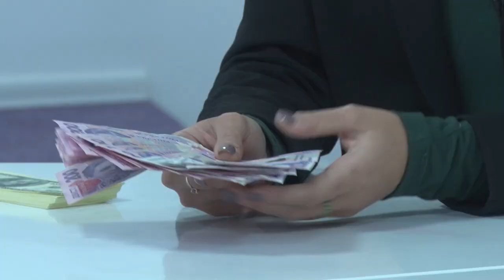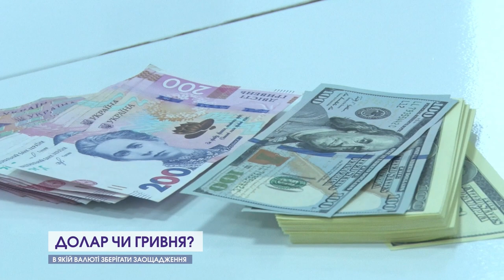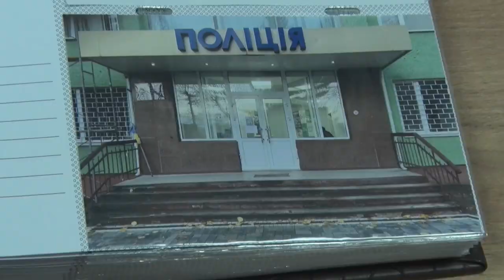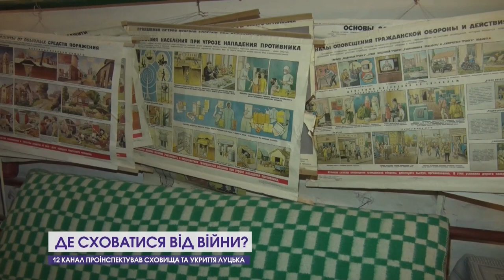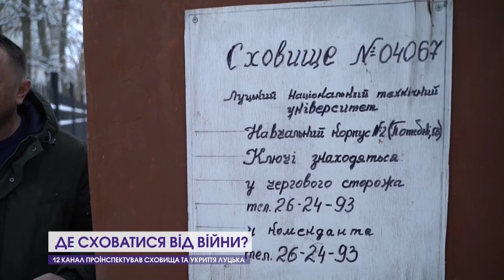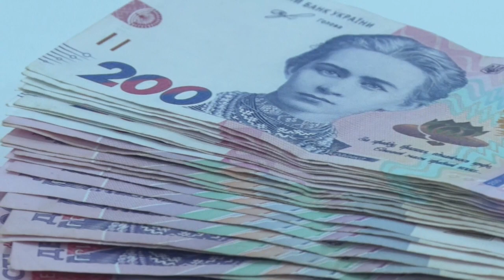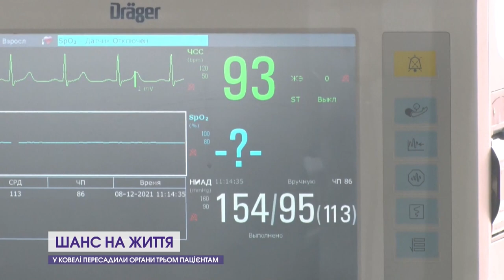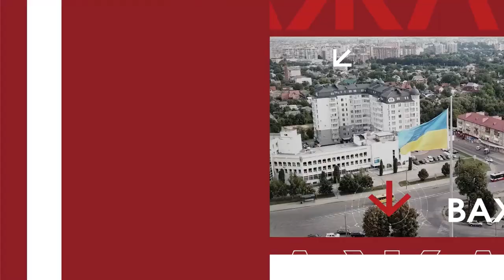Про головні події за останні 7 днів | На тижні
📌Чому в Україні заборонили пластикові пакети? Як вакцинованим отримати тисячу від Президента? Де сховатися в Луцьку на випадок війни? Усе це і не тільки у підсумках «На тижні» з Іриною Кудрею на 12 каналі!